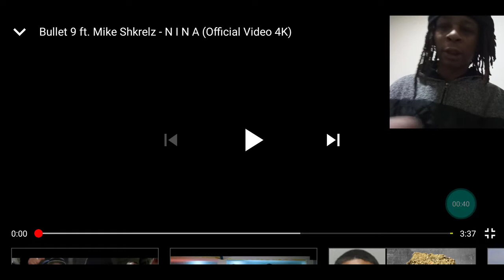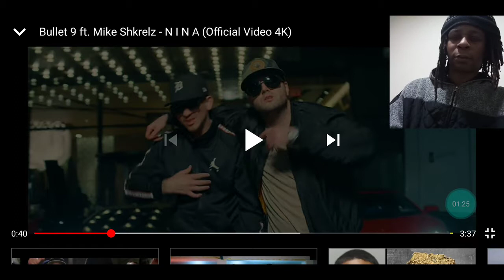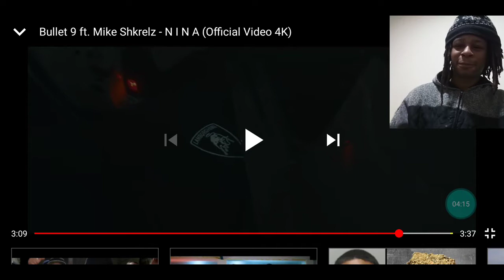BULLET NINE X MIKE SHRELZ - NINA / ALBANIAN MUSIC REACTION